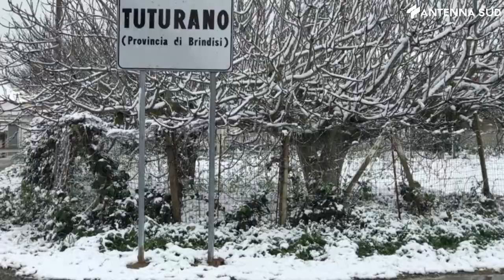14 febbraio 2021 Brindisi, San Valentino sotto la neve